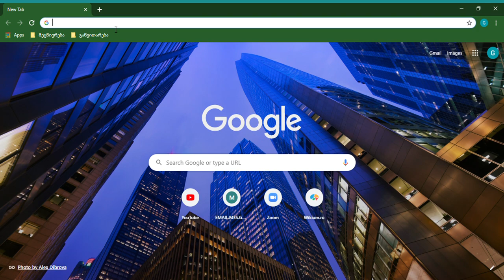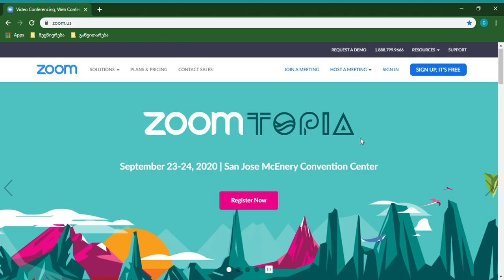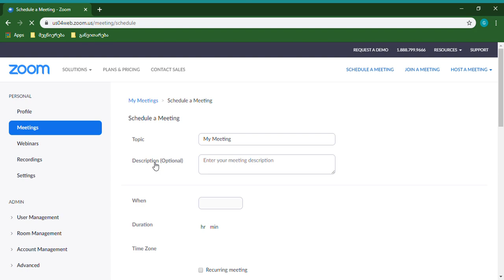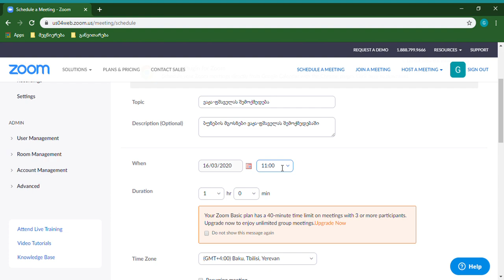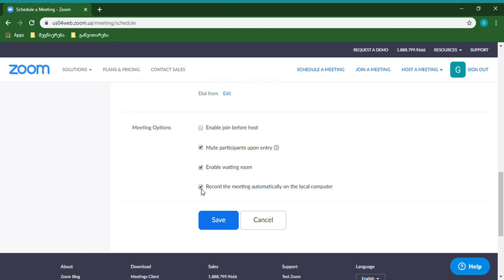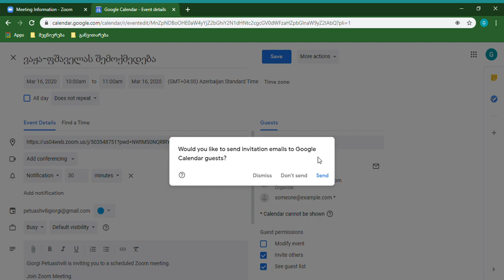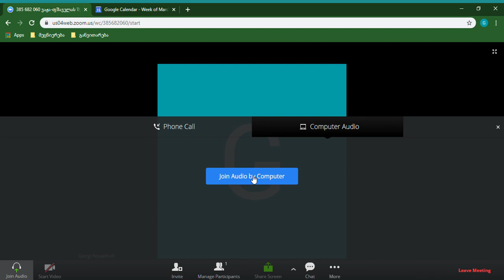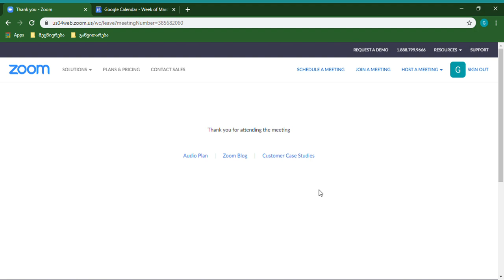ონლაინ კონფერენციის დასაგეგმად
წარმოგიდგენთ ვიდეო გაკვეთილს დისტანციური სწავლების შესახებ

1. ვებ-გვერდზე შესვლა
ა. კომპიუტერში გავხსნათ ინტერნეტ ბრაუზერი Google Chrome.
ბ. ვებ-ბრაუზერის საძიებო ველში ჩავწეროთ ვებ-გვერდის მისამართი zoom.us და გადავიდეთ აღნიშნულ ვებ-გვერდზე.

2. ვებ-გვერდის ენის შეცვლა
ა. სქროლის დახმარებით ჩამოვიდეთ ვებ-გვერდის ქვედა ნაწილში.
ბ. ავირჩიოთ ვებ-გვერდის სასურველი ენა.

3. ავტორიზაცია ვებ-გვერდზე
ა. დავაჭიროთ ვებ-გვერდის მარჯვენა ზედა კუთხეში მდებარე ღილაკს Sign In.
ბ. ვებ-გვერდზე ავტორიზაციისთვის გამოვიყენოთ ღილაკები Sign in with Google ან Sign in with Facebook.
გ. ავირჩიოთ სასურველი ექაუნთი შემდეგ დააჭიროთ ღილაკს Create Account.

4. პროფილის რედაქტირება
ა. მაუსის ისარი მივიტანოთ ვებ-გვერდის მარცხენა სვეტში მდებარე ღილაკთან Profile და დავაჭიროთ მასზე.
ბ. სქროლის დახმარებით ჩამოვიდეთ ქვემოთ, და მოვძებნოთ სახელწოდება Date and Time და მის გასწვრივ დავაჭიროთ ღილაკს Edit.
გ. ავირჩიოთ დროის სარტყელი GMT+4:00.
დ. ავირჩიოთ თარიღის ფორმატი dd/mm/yyyy.
ე. ავირჩიოთ 24 საათიანი დროის ფორმატი.
ვ. შემდეგ დავაჭიროთ ღილაკს Save Changes.
ზ. დავაჭიროთ ღილაკს Connect to Calendar and Contact Service და ავირჩიოთ სერვისი Google.
თ. დავაჭიროთ ღილაკს Next შემდეგ ავირჩიოთ სასურველი ექაუნთი.
ი. შემდეგ დავაჭიროთ ღილაკს Allow და გავიმეოროთ ეს ოპერაცია ორჯერ.
კ. შემდეგ დავადასტუროთ ჩვენი არჩევანი ღილაკზე Allow დაჭერით.

5. კონფერენციის რედაქტირება
ა. მაუსის ისარი მივიტანოთ ვებ-გვერდის მარცხენა სვეტში მდებარე ღილაკთან Meetings და დავაჭიროთ მასზე.
ბ. შემდეგ დავგეგმოთ შეხვედრა Schedule a New Meeting ღილაკზე დაჭერით.
გ. ველში Topic შევიტანოთ საგნის დასახელება მაგალითად (ვაჟა-ფშაველას შემოქმედება).
დ. შემდეგ ველში Description შევიტანოთ ლექციის მოკლე აღწერა მაგალითად (ბუნების მგოსნები ვაჟა-ფშაველას შემოქმედებაში).
ე. შემდეგ ველში When ავირჩიოთ ლექციის ჩასატარებლად სასურველი დრო მაგალითად (ორშაბათი 16 მარტი და ლექციის დაწყების დრო მაგალითად 10 სააათი).
ვ. შემდეგ ველში Duration ავირჩიოთ ლექციის ხანგრძლივობა მაგალითად 1 საათი.
ზ. შემდეგ ველში Meeting Password მოვნიშნოთ ველი Require meeting password.
თ. შემდეგ ველში Meeting Options მოვნიშნოთ ველები: Mute participants upon entry, Enable waiting room, Record the meeting automatically on the local computer.
ი. შემდეგ აღნიშნული მონაცემები დავადასტუროთ ღილაკით Save.
კ. შემდეგ ველში Time ავირჩიოთ Google Calendar და ავირჩიოთ სასურველი ექაუნთი.
ლ. შემდეგ დავადასტუროთ ღილაკზე Allow დაჭერით ჩვენი არჩევანი.

6. სტუდენტების დამატება, შენახვა და ინფორმირება
ბ. შემდეგ აღნიშნული მონაცემები დავადასტუროთ ღილაკით Save.
გ. შემდეგ აღნიშნული მონაცემების გასაგზავნად დავაჭიროთ ღილაკით Send.

7. კონფერენციის დაწყება
ა. დავბრუნდეთ ზუმის (zoom.us) ვებ-გვერდზე.
ბ. მაუსის ისარი მივიტანოთ ვებ-გვერდის მარცხენა სვეტში მდებარე ღილაკთან Meetings და დავაჭიროთ მასზე.
გ. შემდეგ ავირჩიოთ დაგეგმილი შეხვედრა და დავაჭიროთ ღილაკს Start.
დ. შემდეგ გახსნილ ფანჯარაში ვაჭერთ ღილაკს click here და შემდეგ Start from your browser.
ე. შემდეგ ვაჭერთ ღილაკს join Audio by Computer.
ვ.შემდეგ ვაჭერთ ღილაკს Manage Participants და მოსაცდელიდან შემოგვყავს სტუდენტები საკონფერენციო დარბაზში.
ზ. შემდეგ ვააქტიურებთ კამერას ღილაკზე Start Video დაჭერით.

8. კონფერენციის დასრულება
ა. კონფერენციის დასრულებისთვის დავაჭიროთ ღილაკს Leave Meeting.